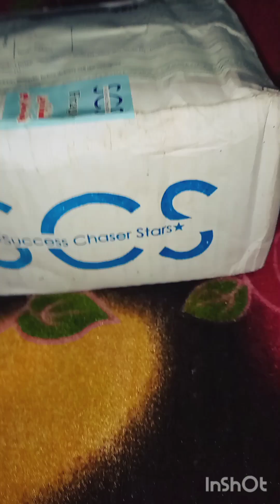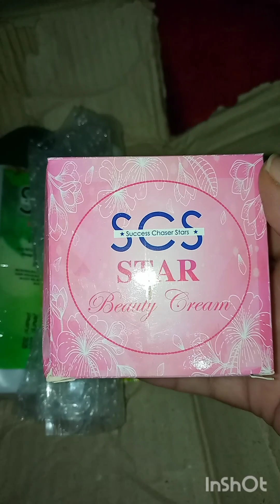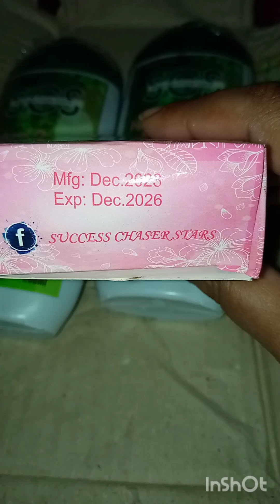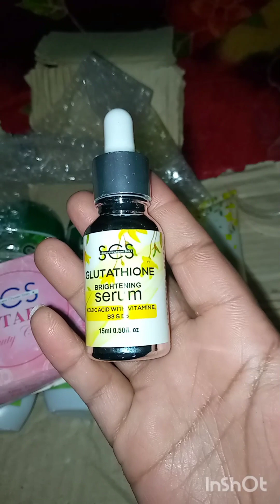bht late vedio upload ki....